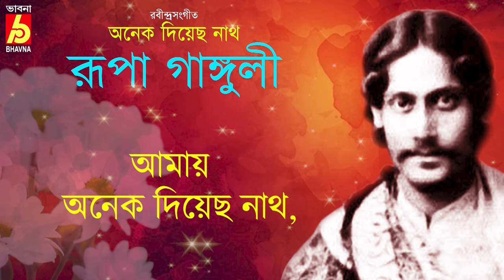Anek Diyechho|Rupa Ganguly|Lyrical Video|Rabindra Sangeet|Tagore Song|BanglaGaan|BengaliSong|Bhavna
This is  a beautiful lyrical video of  Gurudev Rabindranath Tagore's song in the voice of famous singer Rupa Ganguly.Listen & enjoy the song.

Song : Anek Diyechho Nath
অনেক  দিয়েছ  নাথ
Singer : Rupa Ganguly
রূপা গাঙ্গুলী
Writer & Composer : Rabindranath Thakur

অনেক  দিয়েছ  নাথ :
অনেক  দিয়েছ  নাথ,
আমায় অনেক দিয়েছ নাথ ,
আমার বাসনা তবু পুরিল না-
দীনদশা ঘুচিল না, অশ্রুবারি মুছিল না,
গভীর প্রাণের তৃষা মিটিল না, মিটিল না ||
দিয়েছ জীবন মন, প্রাণপ্রিয় পরিজন,
সুধাস্নিগ্ধ সমীরণ, নীলকান্ত অম্বর, শ্যামশোভা ধরণী |
এতো যদি দিলে, সখা , আরো দিতে হবে হে-
তোমারে না পেলে আমি ফিরিব না, ফিরিব না ||